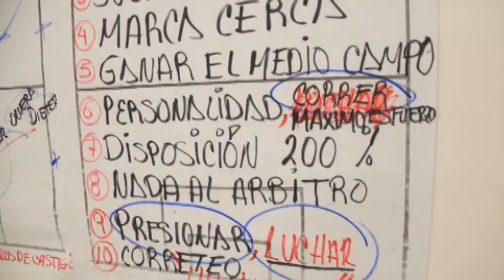MOMENTOS PREVIOS AL JUEGO DE CHIVAS